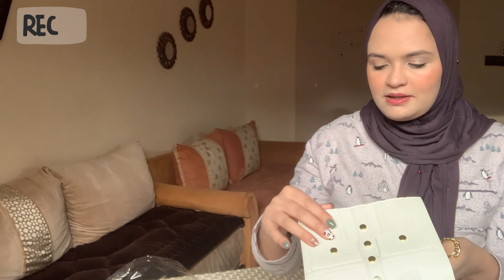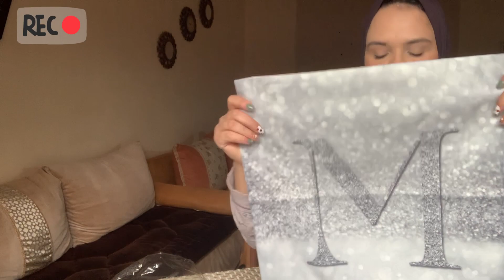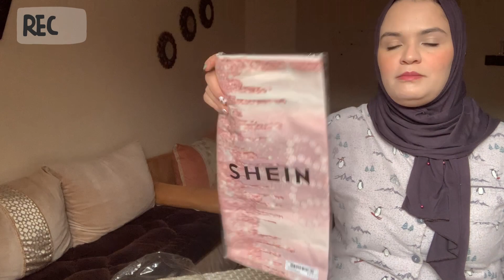Nouvelle Commande 2022 de chez Shein